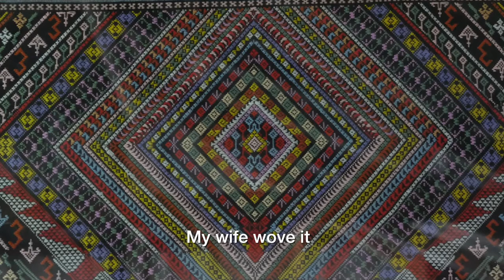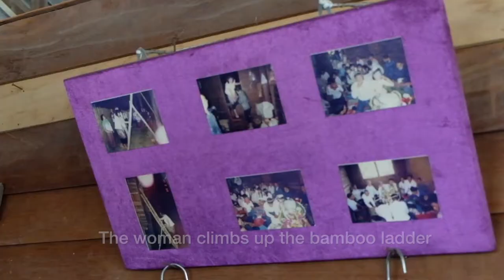Traditional sarong weaving in the north of Thailand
This is a video about Chiang Khong, in the Golden Triangle.in the far north of Thailand: it is a centre for traditional sarong weaving and it's about the Thai Lue, a  group of people who live in the area. This video is about one centre there but there are many others. The English subtitles are brief but help you understand what is happening.